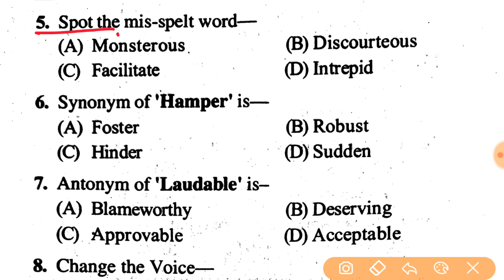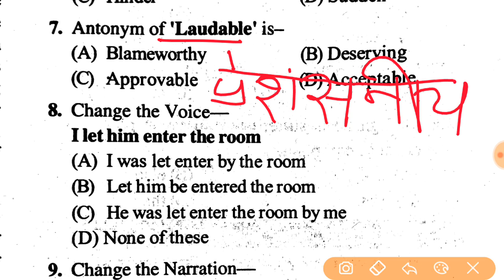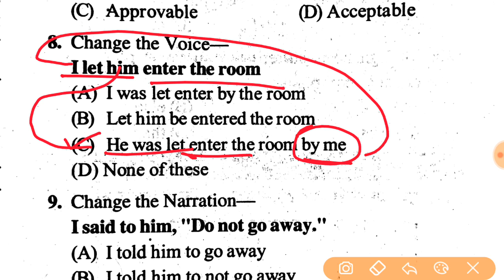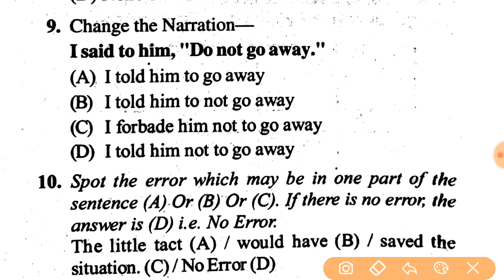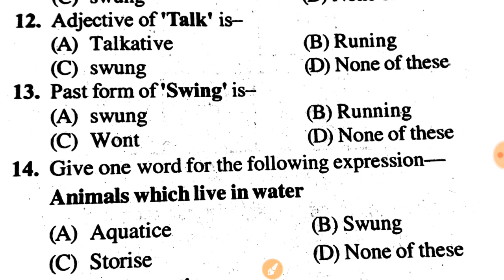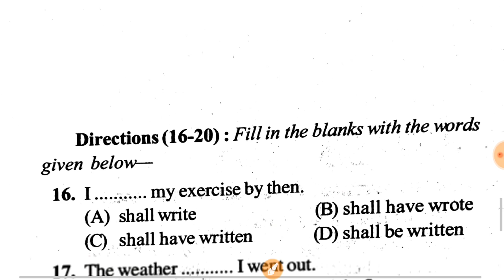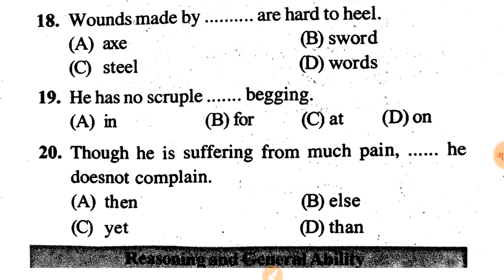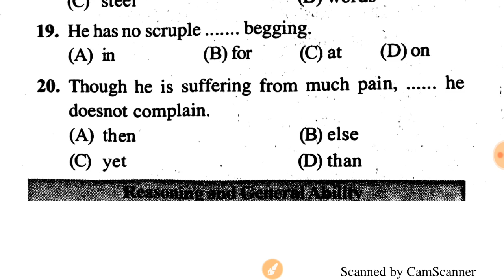English practice set for Air force x &y|lucent English practice set for Air force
About me-:👎👎👎

Thanks friend. 🙏🙏🙏🙏🙏🙏🙏